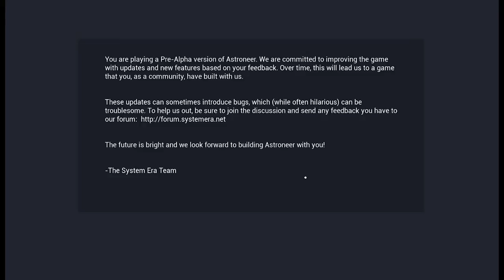Astroneer Multiplayer - 12 - Tundra Times!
Astroneer is a space-based sandbox adventure game being developed by System Era Softworks. The player is tasked with colonizing planets, creating structures and mining resources. Astroneer has no set goal and no storyline

Twiter : @TwitchiGames